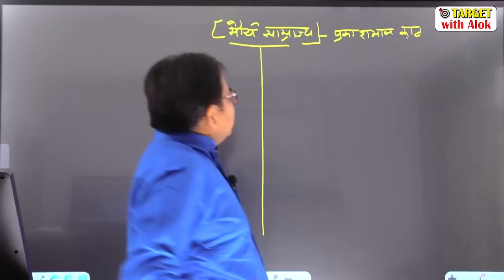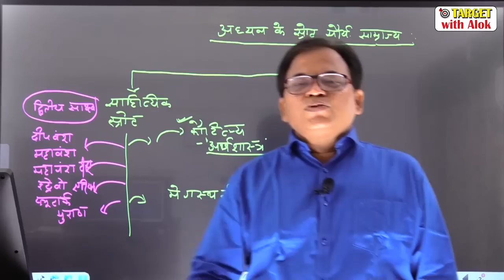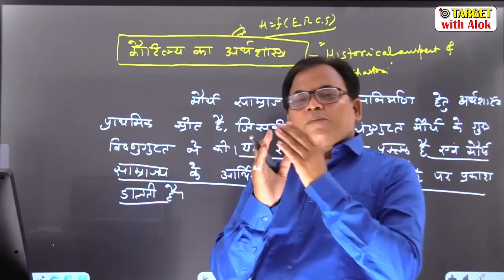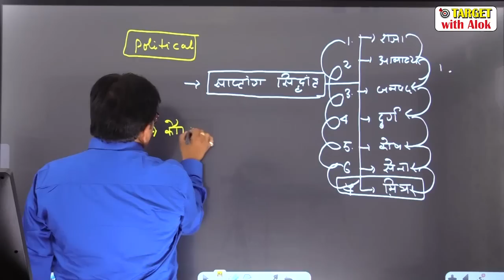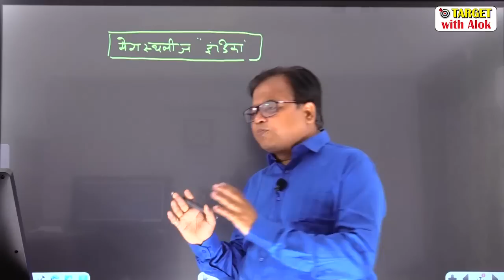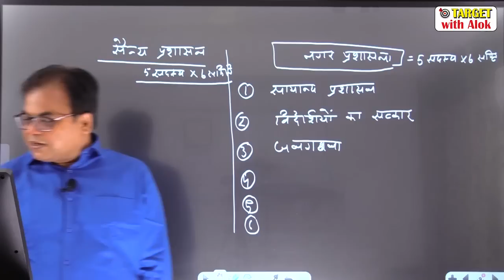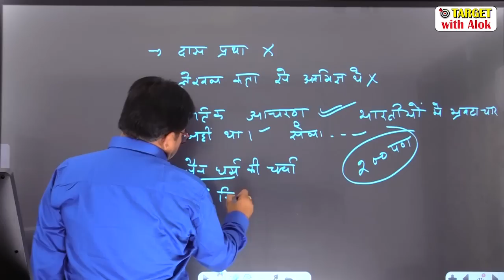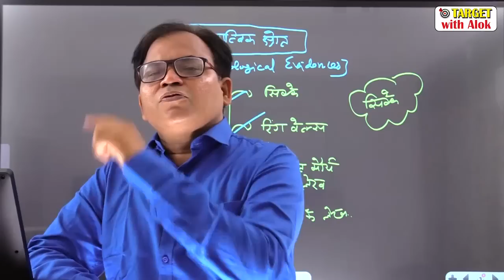History Optional |सम्पूर्ण मौर्य साम्राज्य | Entire Maurya Empire |Satyam Tripathi |Target with Alok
You are watching "History Optional | सम्पूर्ण मौर्य साम्राज्य | Entire Maurya Empire | Satyam Tripathi now !